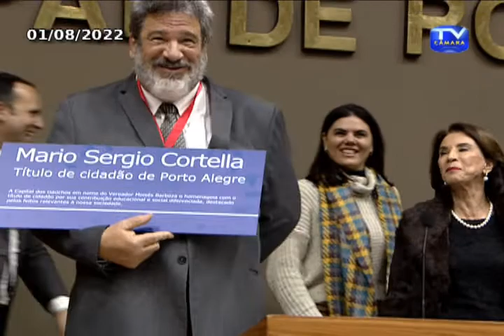Sessão Solene (01/08/2022) - Título de Cidadão de Porto Alegre ao senhor Mario Sergio Cortella